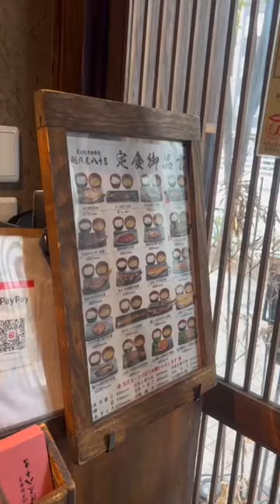How much I spent on day 1 of Japan🇯🇵💸